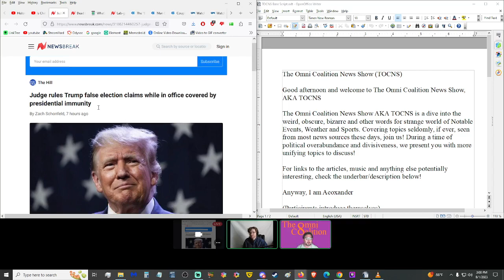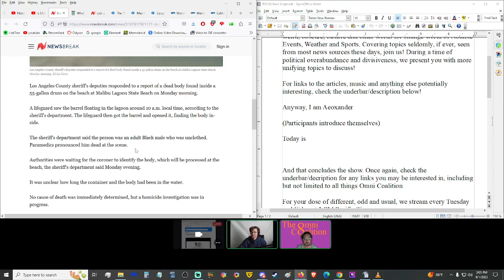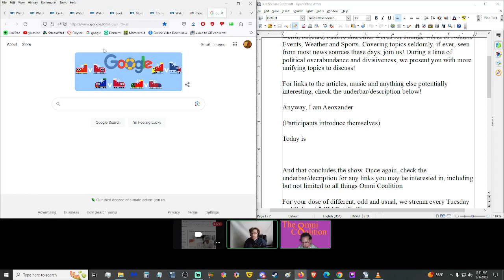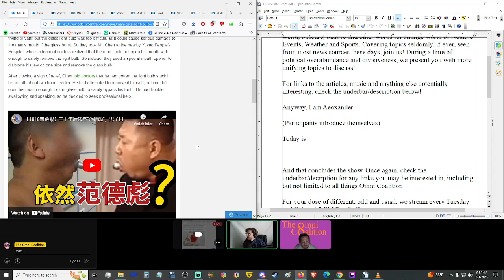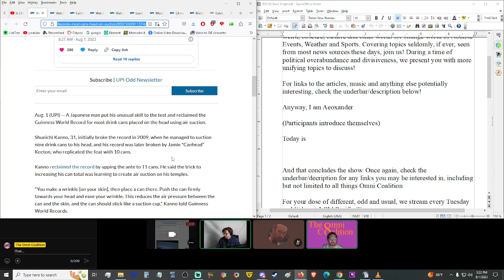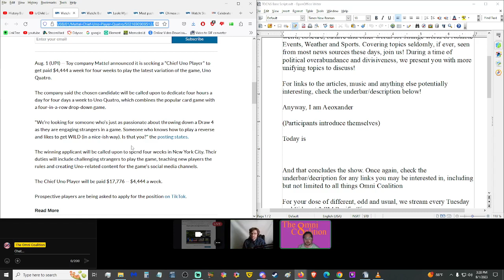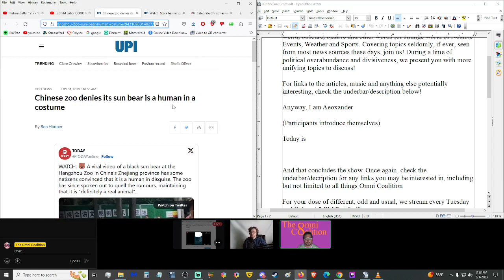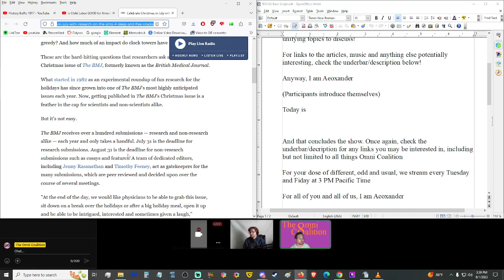Beer Made of Recycled Water, Fake Chinese Zoo Bear, Sims 4 Research and MORE! - TOCNS 8/01/23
The Omni Coalition News Show AKA TOCNS is a dive into the weird, obscure, bizarre and other words for strange world of Notable Events, Weather and Sports. Covering topics seldomly, if ever, seen from most news sources these days, join us! During a time of political overabundance and divisiveness, we present you with more unifying topics to discuss!

ARTICLE LINKS